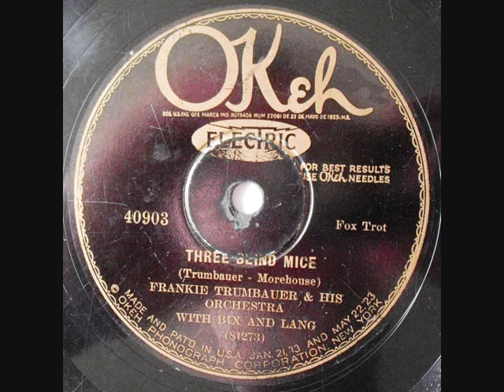Frankie Trumbauer - Three Blind Mice - 1927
The legendary recording of "Three Blind Mice" by Frankie Trumbauer & his Orchestra, recorded in 1927.

In the bands personnel were master players as Bix Beiderbecke (cornet), Bill Rank (trombone), Adrian Rollini (bass saxophone) and Triumbauer himself.

This is one of my personal favorites by the Trumbauer/Beiderbecke band!